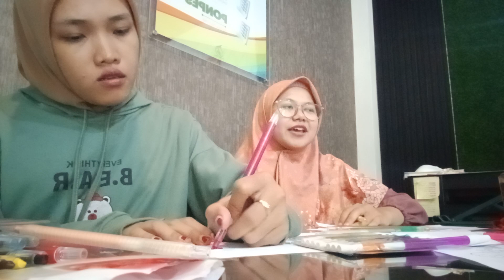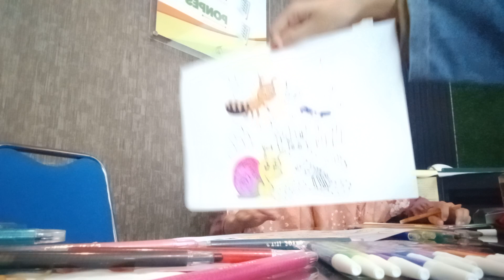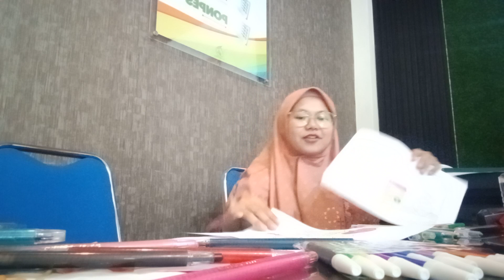EPISODE BADMOOD MEWARNAI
HAHAHAHA belum mulai nulis deskripsi aja aku udah ngakakkk.
Jadi gini temen-temen, di episode ini dia sudah sangat excited mewarnai, dan akupun begitu. Tanpa skenario, ternyata si Isyta ngambek karena dia kurang suka mewarnai menggunakan spidol soalnya tintanya mbeleberrr wkwkwk. Alhasil, dia ngambek dan pergi meninggalkanku. Setelah sorenya dia kembali, ternyata dia pergi untuk menenangkan diri dan tidurrr hahahha. Selalu lucu dan adaaa aja tingkah kocaknya!

Udahlah, selamat menonton bagi yang bersedia wkwk.